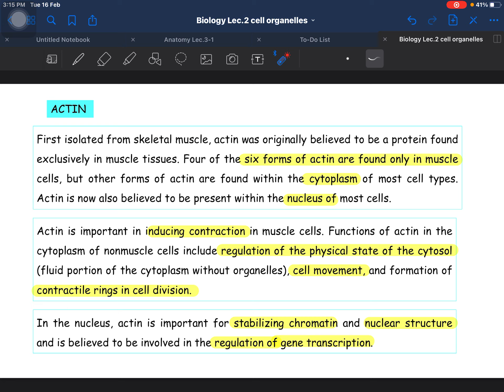Bio lec2 (actin)AUCOM